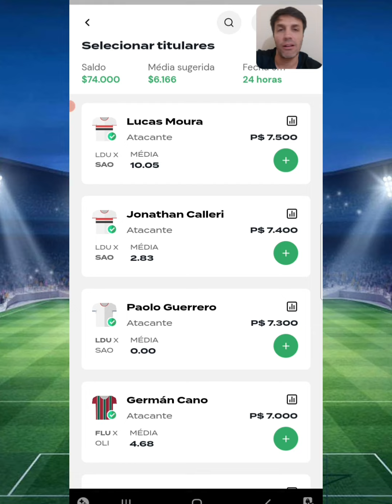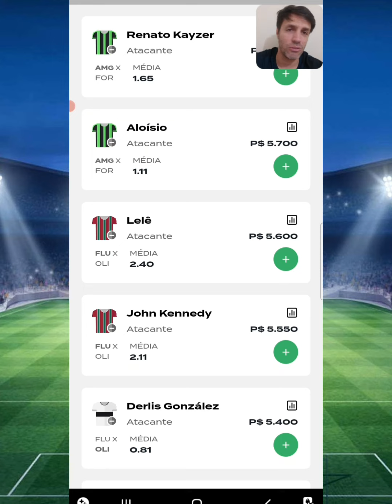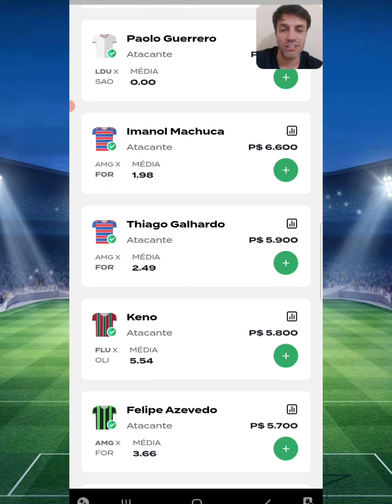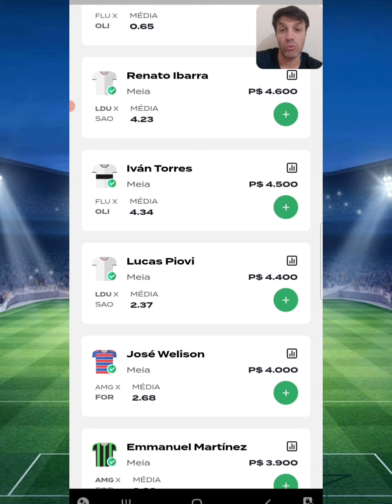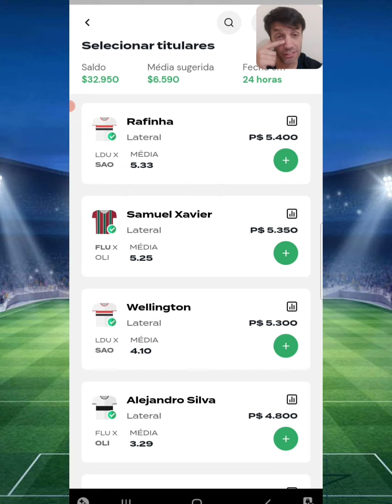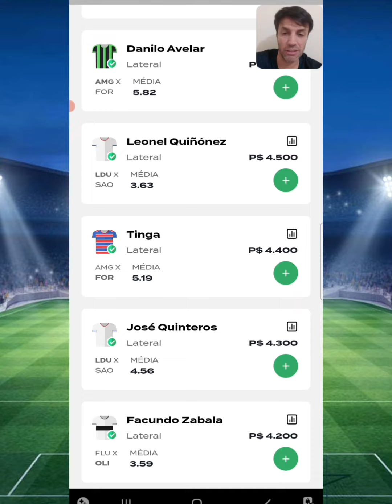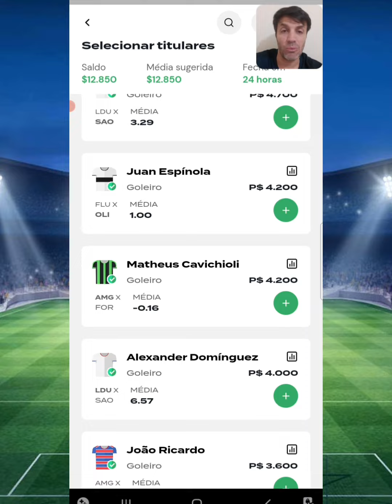REI DO PITACO | DICAS CONMEBOL LIBERTADORES DA AMÉRICA E SULAMERICANA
Fluminense x Olímpia
América MG x Fortaleza
LDU x São Paulo